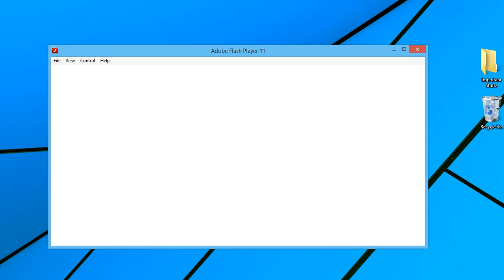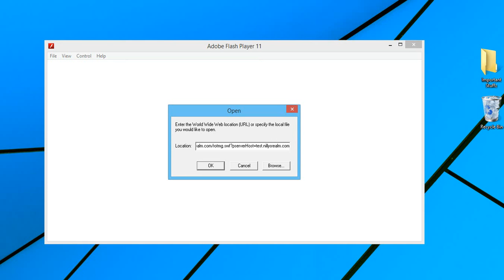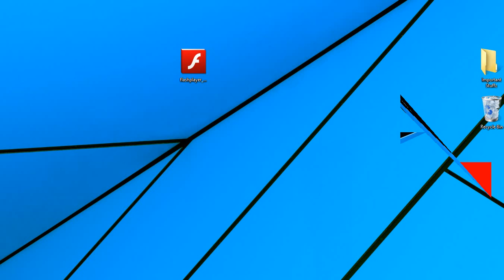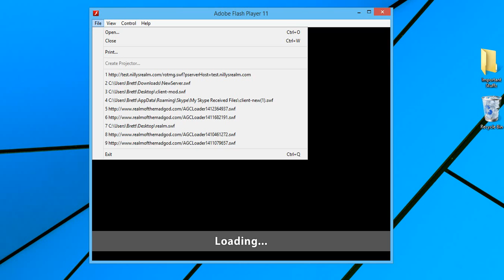How to play ROTMG in Adobe Flash Player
Hey guys its GoldennPvP here and today im doing a tutorial for all those comments saying the server isnt working here is a tutorial on how to play it in Adobe Flash Player/Projector.

In this Flash Player/Projector you can play:
ROTMG Private Servers (Downloads)
ROTMG Private Servers (Links)
ROTMG Prod(Link)
ROTMG Prod(Downloads)